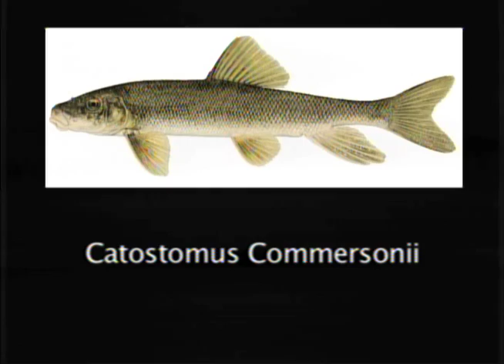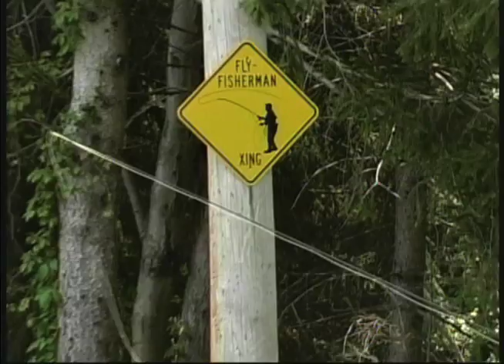Patrick Ryan - Television Production Reel - Part 2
Selections from SCTV's award winning nature program - "Outdoors With Rick Ripley" - Shot and Edited by Patrick Ryan.